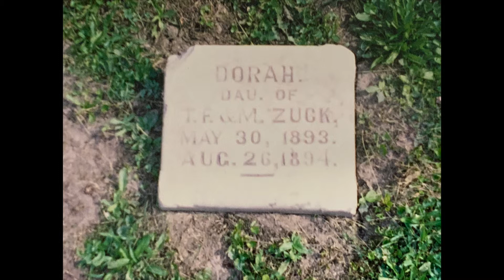Zuck Family Reunion at Lakeside, Ohio, USA: 2001!